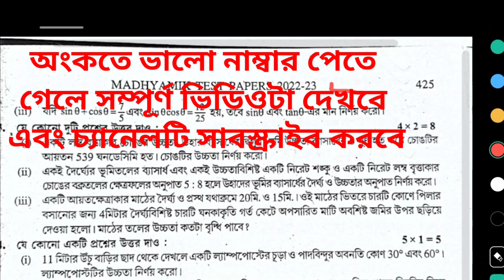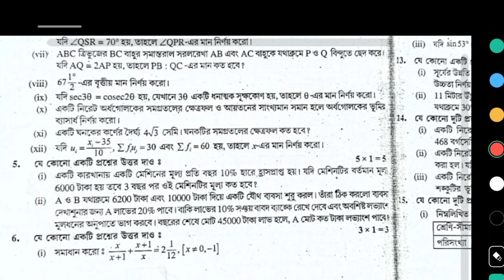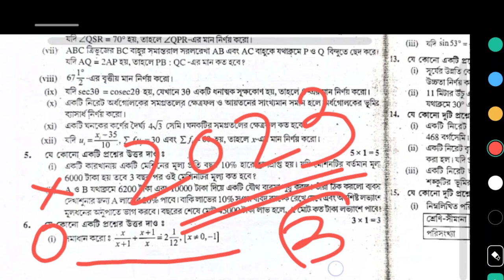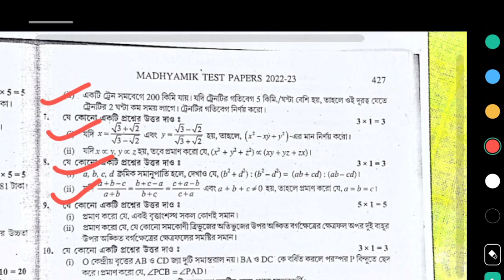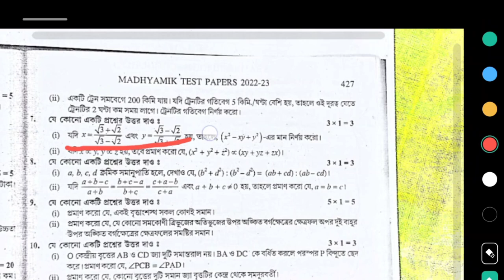Madhyamik mathematics Test Paper solution Parsad Page 425 , 426 , 427 Secondary Wbbse 2023 Class 10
Madhyamik mathematics Test Paper solution Parsad Page 425 Page 426 Page 427 Secondary Wbbse 2023 Class 10

TEST Papers Solved 2023 Madhyamik Parsad mathematics Page 425 Page 426 Page 427 Page 381 Secondary Wbbse 2023 Class 10 / math